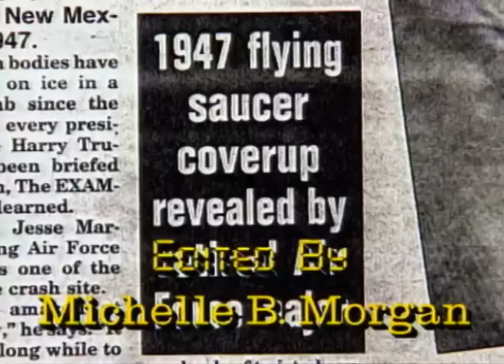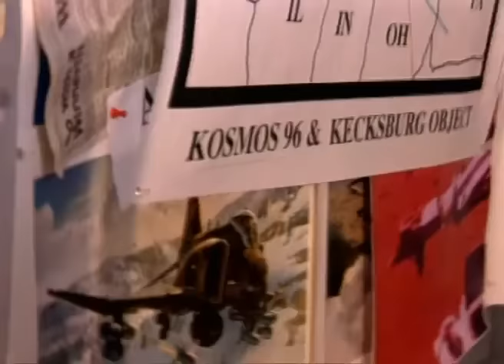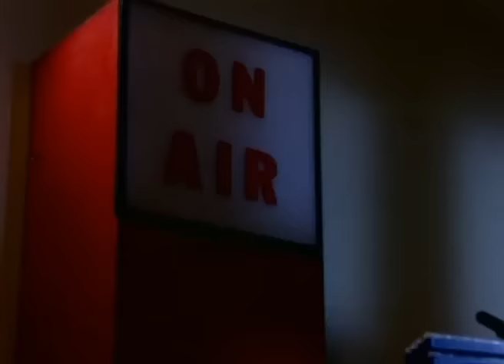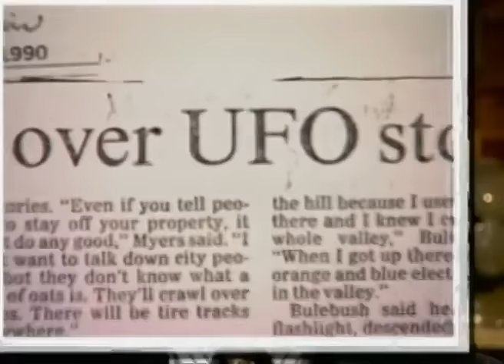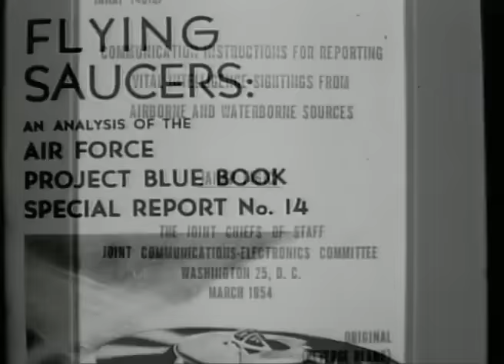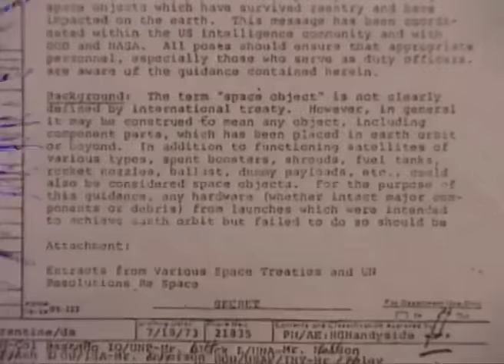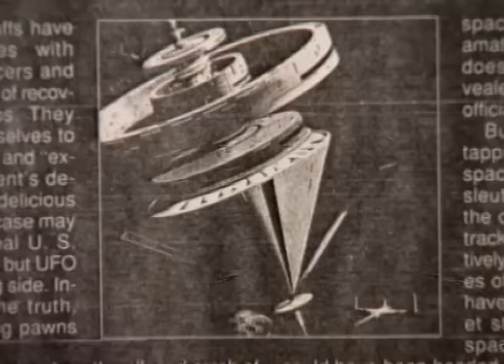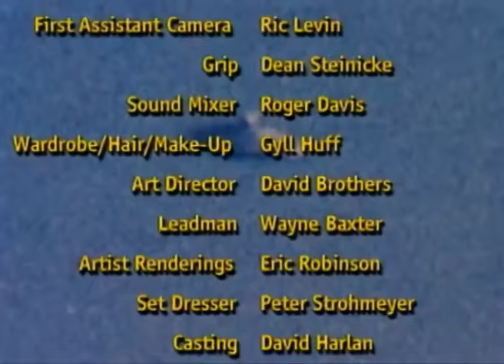THE MYSTERY OF KECKSBURG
From a short 1993 documentary serie "UFO Diaries".